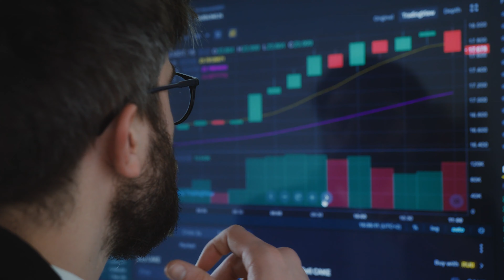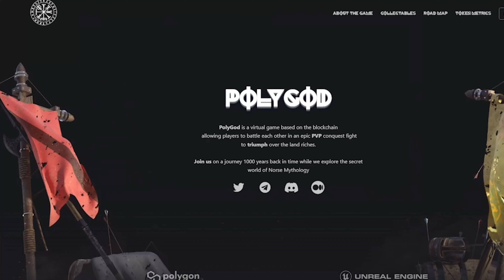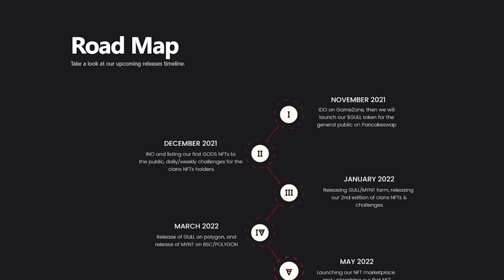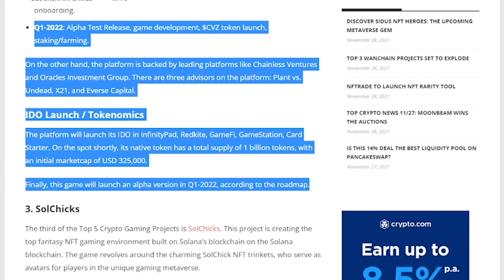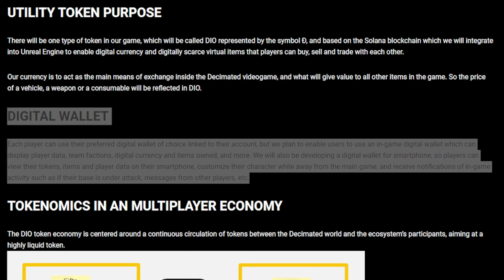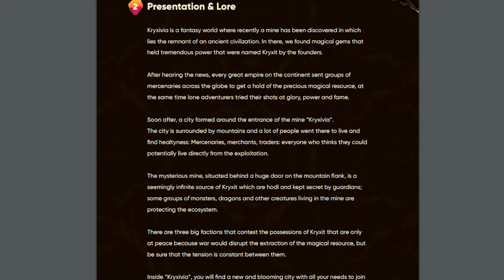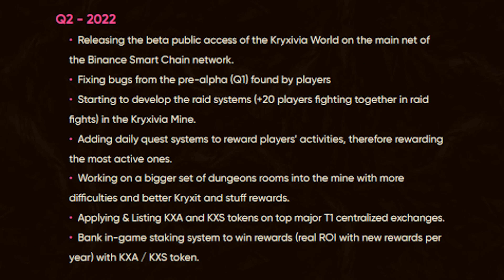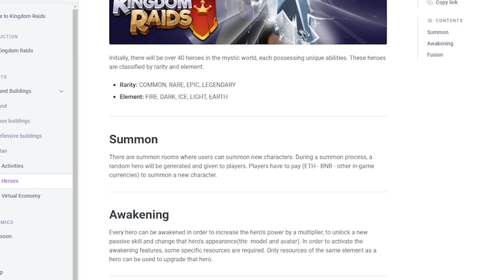THE 5 BEST CRYPTO GAMING ALTCOINS FOR THE BIGGEST GAINS RIGHT NOW! | Cryptology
In today’s video, we will be talking about The 5 BEST CRYPTO GAMING ALTCOINS FOR THE BIGGEST GAINS RIGHT NOW!

Growing a profit is one of the main focuses of others in cryptocurrency, especially as people think of this more as investments and the future of trading in the digital age.

Its true cryptocurrency has seen some massive wipeouts over these last few days, but then you’ve probably noticed there are certain projects in certain sectors within a cryptocurrency that are moving against the market and are performing very well are increasing in terms of price even as a lot of other crypto projects are falling.